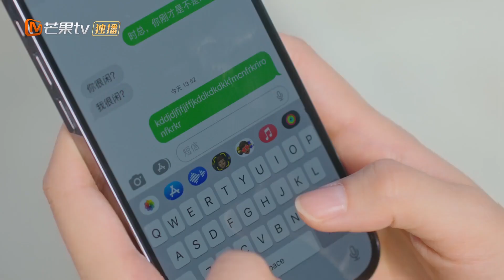【Clips】Algún tipo de código de amor o simplemente galimatías | Solo por Amor | MangoTV Spanish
【Elenco】Dylan Wang (Wang Hedi), Bai Lu
Juego del corazón💞Cuando el amor encuentra su pareja
Basada en la novela "Wrong Tease" de Qiao Yao, cuenta una historia de amor entre un reportero financiero y un presidente mandón.